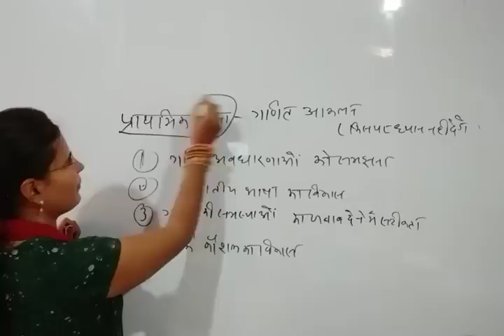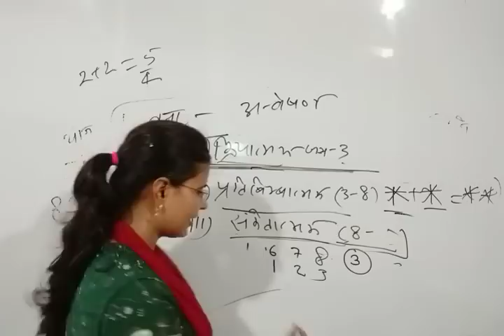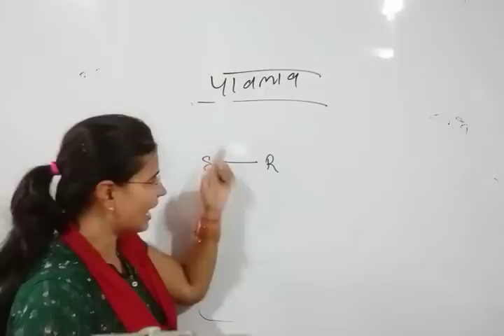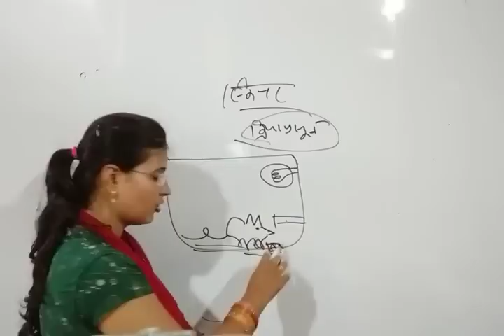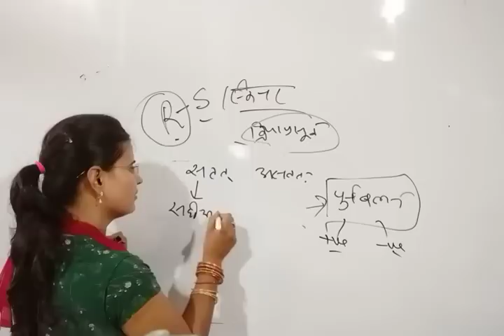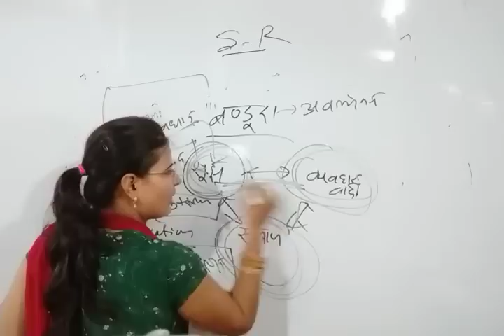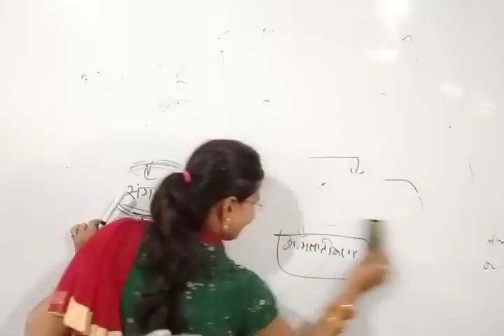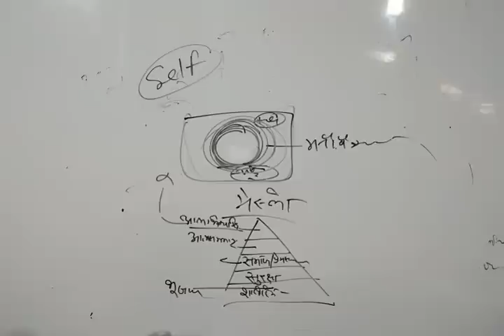CTET बालविकास और शिक्षण की मैराथन क्लास अबकी बार CTET पार with Jyoti ma'am